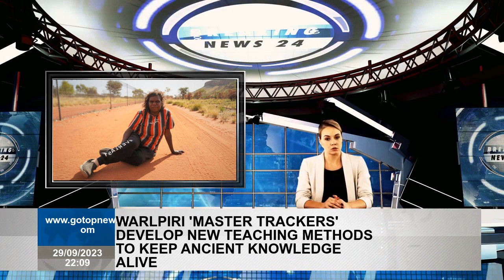Warlpiri 'master trackers' develop new teaching methods to keep ancient knowledge alive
Sitting under the hot desert sun, Christine Michaels runs her finger over the red dust. The Warlpiri woman sees a story everywhere she looks. The tight coil of a snake gliding through the sand, the sharp strokes of a lizard's tail. The subtle difference in space between the twin footprints of a trowel and bettong. Christine Michaels is a jeweler who received training from her mother and father in her youth. By reading tracks, Christine knows which direction an animal went, how long ago it passed, and whether it was male or female. She knows which birds will sing when she approaches, she knows her favorite food, and how to safely burn her habitat. These are the stories he has been taught since he was little, and they are now a part of him. Master scout Christine Michaels points out warlpajirri tracks in the red soil. “Transmitting knowledge makes me proud,” she says, kneeling in the red dirt. But Christine fears that one day these stories may be lost. Because if nothing changes, there will be no one left to read them. Christine Michaels shares her knowledge with Pintupi rangers. keeping information alive  Christine is a well pungu a master scout. She was only eight years old when her family taught her how to read the country. In their time, most children were born in the bush and learned to track and hunt from the day they could walk. Lajamanu ranger Helen Wilson wants to keep tracking information alive. "If it disappears, we lose all our knowledge," says Lajamanu ranger Helen Wilson. "And if we lose all our old people, it's over." But there are hopes that a new educational programme, Yitaki Mani , will help keep this ancient knowledge alive. The pilot project is a collaboration between the Central Land Council and the Warlpiri people. Women collect field or bush potatoes, which grow underground from a low-spreading plant. Working in close collaboration with well pungu, the program transforms generations of knowledge into 11 intensive learning activities; including mind maps, quizzes, worksheets and workshops. Purpose To accelerate the education of the next generation so that knowledge is not lost. This project took three years to come together, and this week it's finally getting a test run. A group of Pintupi rangers and elders trekked five hours to Newhaven Wildlife Sanctuary, 363 kilometers northwest of Alice Springs, to learn from Warlpiri master trackers. Warlpiri master scout Alice Henwood searches for forest food. According to viewers, this country is "really healthy." A large fence protects native wildlife from predators such as foxes and cats. It is full of delicate species such as pakuru and warlpajirri , which many older people have not seen since their youth and most young people have never seen at all. Before sun gets too hot, group heads into heart of refuge for a viewing session, young rangers filling out worksheets as they go. Pintupi rangers traveled from the remote community of Kintore to attend the workshop. They listen carefull